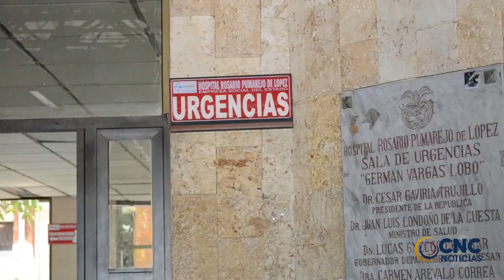HOMBRE FUE BALEADO EN EL CORREGIMIENTO DE AGUAS BLANCAS